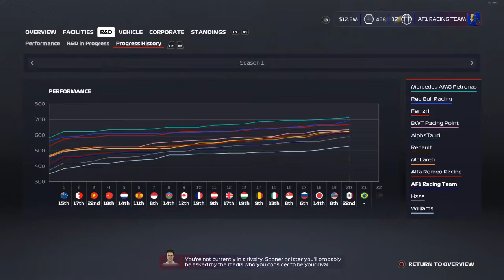F1 2020 MyTeam Career #19 - OVERTAKES!